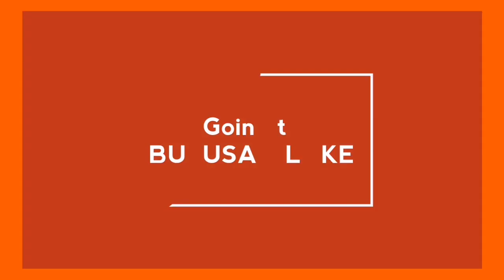Going to Bulusan Lake